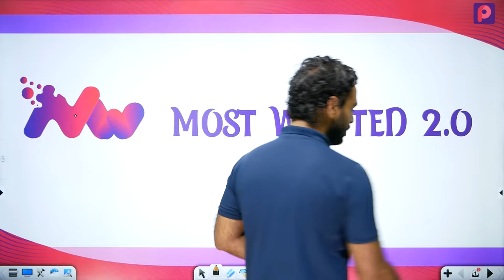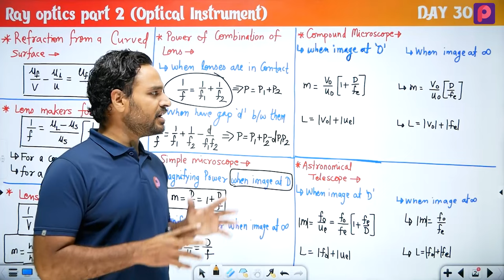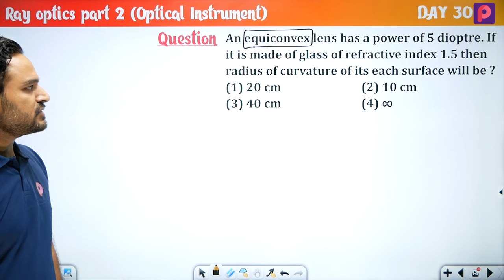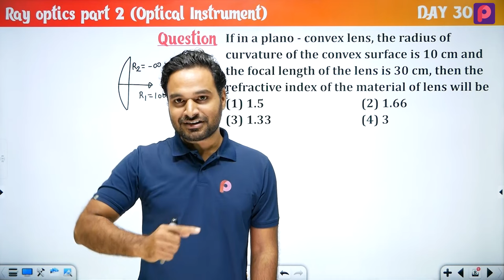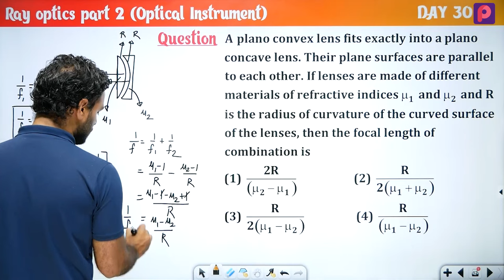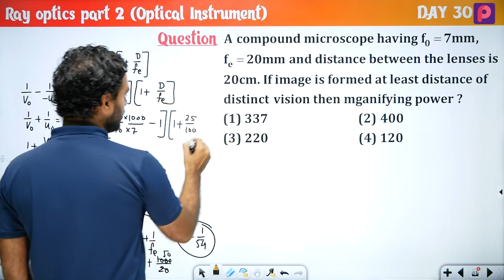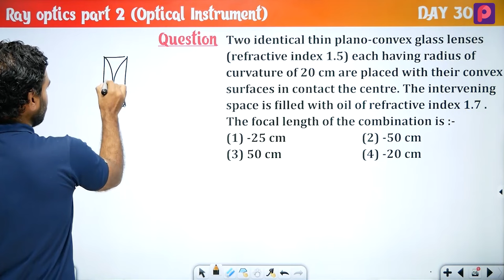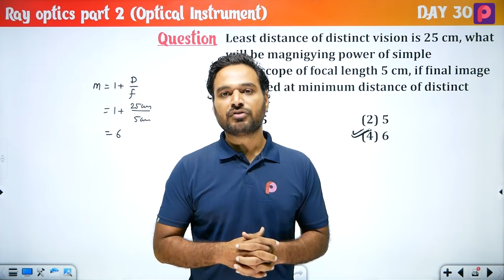Day 30 Ray Optics Part 02